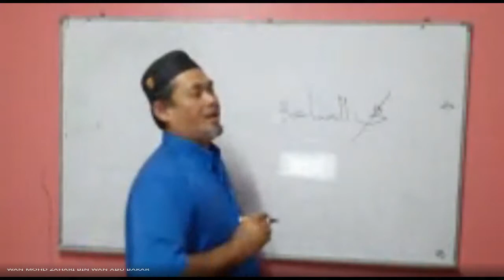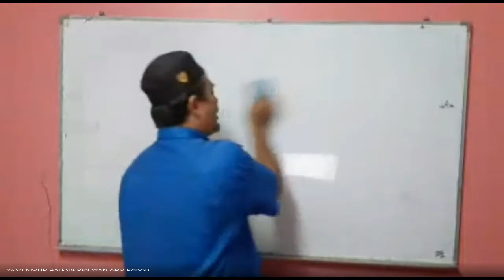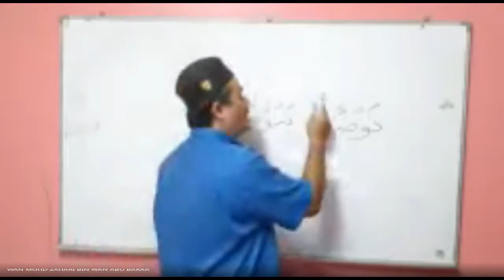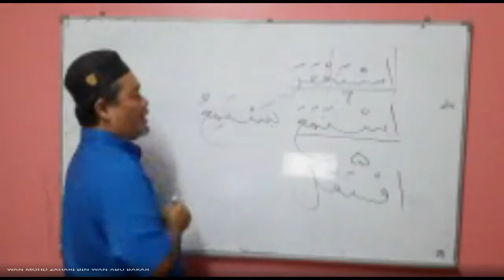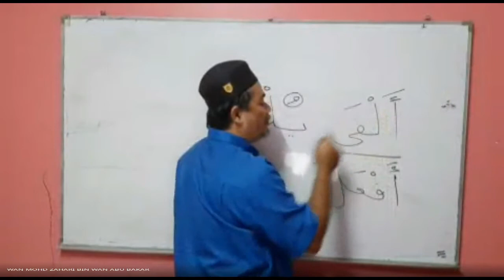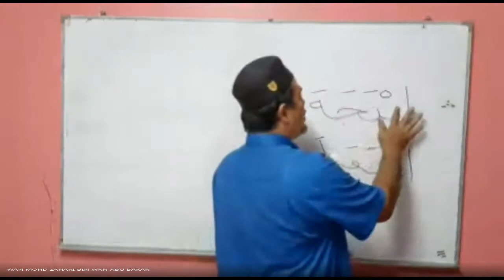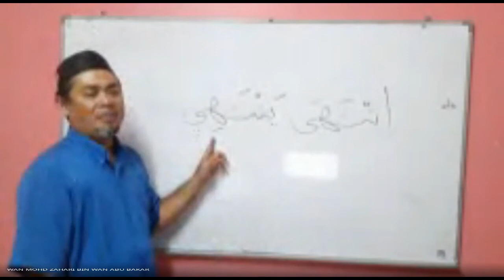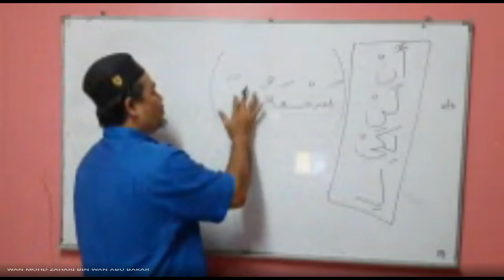UWAN14092021 BAHASA ARAB (FEEL MUDHORIK) @USTAZ WAN MOHD ZAHARI B WAN ABU BAKAR